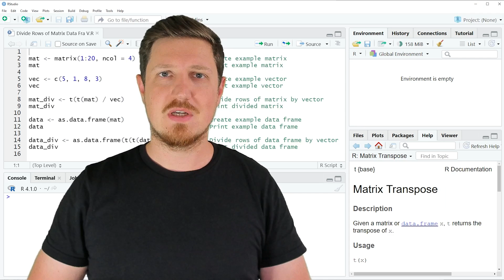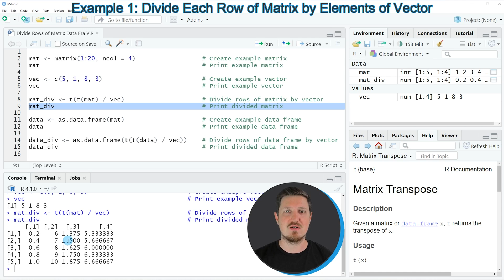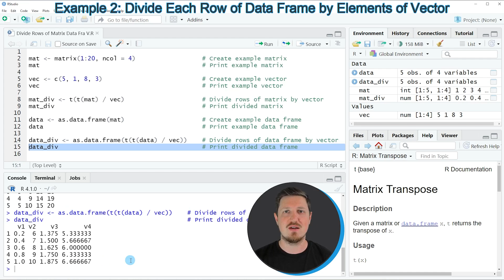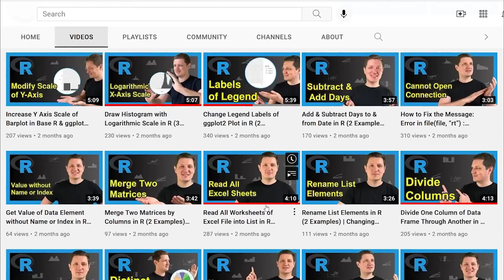Divide Each Row of Matrix & Data Frame by Vector Element in R (Example) | t & as.data.frame Function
How to divide the rows of a data matrix by the elements of a vector in the R programming language. More details
R code of this video:

mat ‹- matrix(1:20, ncol = 4)                  # Create example matrix
mat                                            # Print example matrix

vec ‹- c(5, 1, 8, 3)                           # Create example vector

mat_div ‹- t(t(mat) / vec)                     # Divide rows of matrix by vector
mat_div                                        # Print divided matrix

data ‹- as.data.frame(mat)                     # Create example data frame

data_div ‹- as.data.frame(t(t(data) / vec))    # Divide rows of data frame by vector
data_div                                       # Print divided data frame